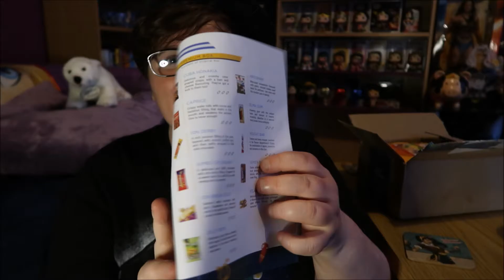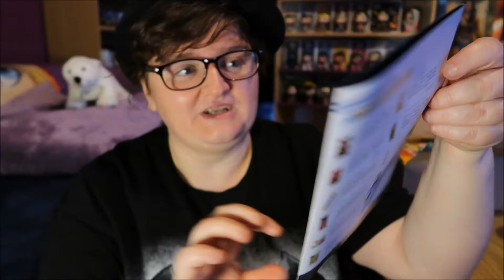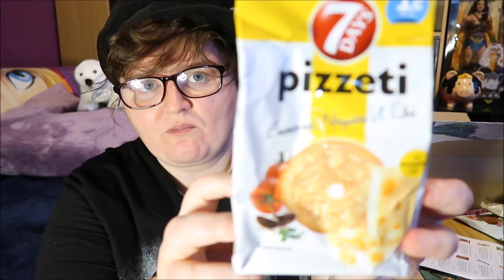Brandon eats...SnackSurprise July '20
This box was the closest I've come throwing up...so far